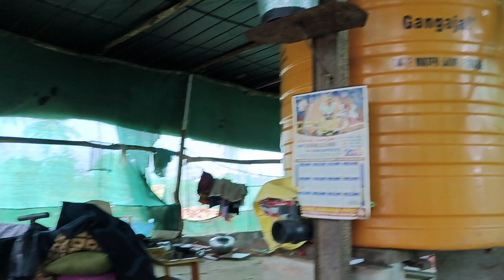ಸಮಗ್ರ ಕೃಷಿಯಲ್ಲಿ ಖುಷಿ ಕಂಡ ಕುಟುಂಬ | ಕಬ್ಬು ತರಕಾರಿ & ಪುಷ್ಪ ಕೃಷಿ | integrated farming | multicropping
ರವಿಕುಮಾರ್ ಗೌಡರ್
ಚಿಕ್ಕನಂದಿ ಗ್ರಾಮ
ತಾ. ಗೋಕಾಕ
ಜಿ. ಬೆಳಗಾವಿ
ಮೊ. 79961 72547